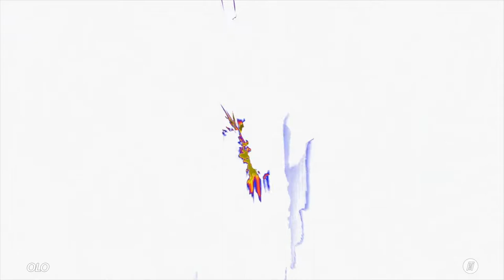Threads*TAKEOVERS - XOLO w/ OLO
“My sets are internal autobiographies. Sweetness to madness; they empty the trash whilst reaching for the comfort of the void. This set is constructed from compressing everything I made before, re-destroyed through TidalCycles alongside 119 clown and cartoon samples re-compiled in Audacity." ☹☹lol “

12 hours, 24 explorations of sound. Artists as far and wide as Nairobi, Oregon, Russia, Portugal, Korea, all knitted together by spawned-from-lockdown collective XOLO.

Half-hourly meanders ranging from ambience and abstraction, through beat-driven exploration, to cathartic noise.

XOLO develops opportunities for sonic and visual artists at the forefront of creative exploration.